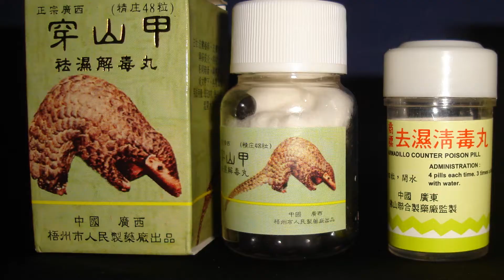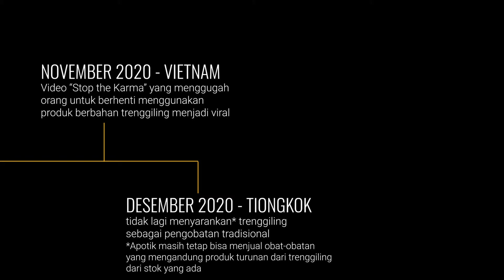Bahasa (Indonesia) | Sir David Attenborough on the Plight of Pangolins